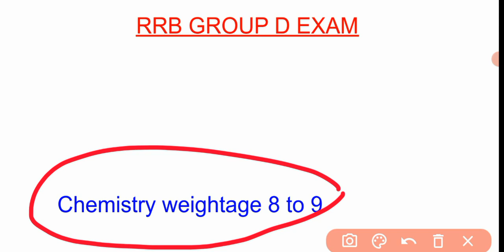RRB GROUP D EXAM | Chemistry syllabus | weightage 8 to 9 | ఈ Topics చదివారా లేదా?? | Railway.